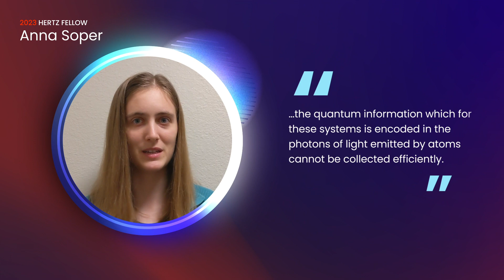Meet 2023 Hertz Fellow Anna Soper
2023 Hertz Fellow Anna Soper is an experimental physicist designing unconventional optical cavities for the development of scalable cold atom-based quantum systems with strong atom-light interactions. She received her bachelor’s degree in 2022 in mathematics and physics from Harvey Mudd College, where she was president of Harvey Mudd’s Women in Physics group. Currently a doctoral student in applied physics at Stanford University, Soper is also a classically trained musician playing viola in Stanford’s orchestra and chamber ensembles.